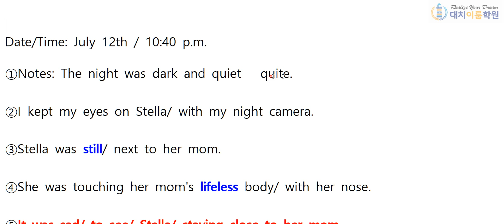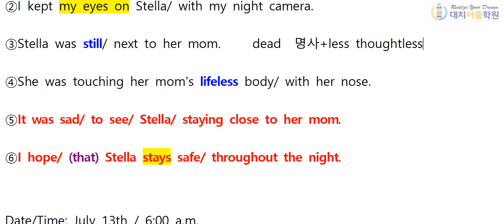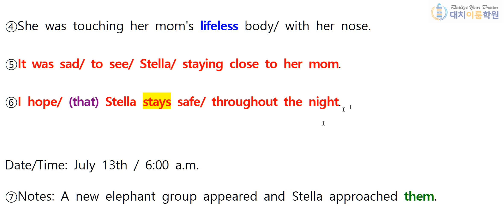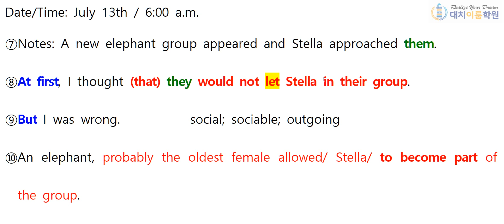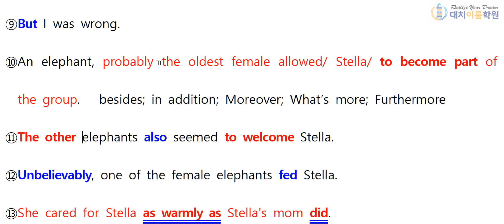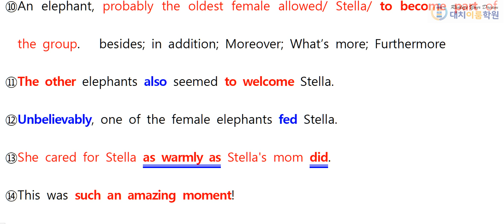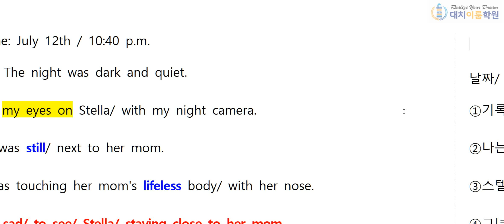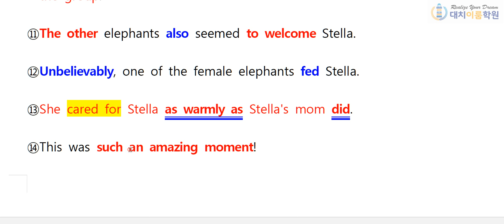중2 비상(김) 6과 본문 설명 2nd (22분)